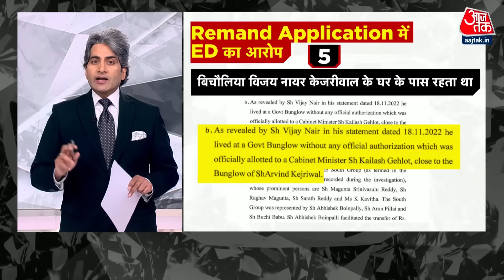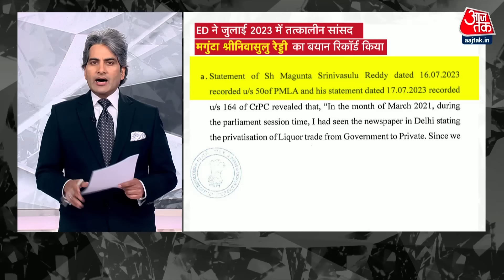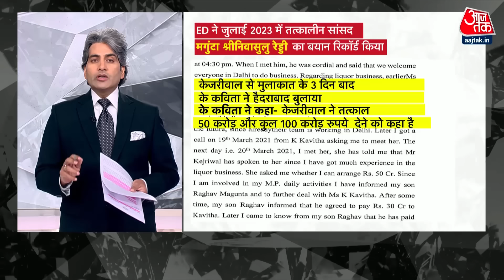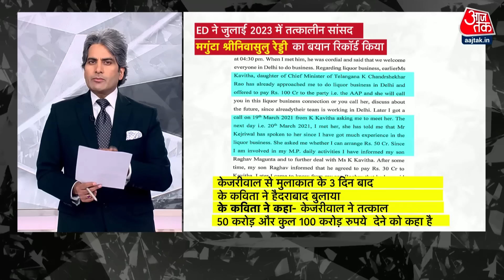Black And White: शराब घोटाले के सरगना हैं Arvind Kejriwal- ED | Kejriwal Arrested | Sudhir Chaudhary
आम आदमी पार्टी लगातार यही कह रही है कि दिल्ली में कोई शराब घोटाला नहीं हुआ है और अरविंद केजरीवाल को लोक सभा के चुनावों की वजह से गिरफ्तार किया गया है. गर दिल्ली का शराब घोटाला मनगढ़ंत है तो फिर इस मामले में मनीष सिसोदिया और संजय सिंह को आज तक कोर्ट से ज़मानत क्यों नहीं मिली? राउज एवेन्यू कोर्ट में सुनवाई के दौरान ईडी ने अदालत को बताया कि अरविंद केजरीवाल दिल्ली शराब घोटाले के किंगपिन (सरगना) हैं. ईडी ने कहा कि केजरीवाल दिल्ली शराब नीति के गठन में सीधे तौर पर शामिल थे. केजरीवाल ने रिश्वत लेने के लिए कुछ खासों लोगों का पक्ष लिया. अपराध की आय का इस्तेमाल आम आदमी पार्टी के गोवा चुनावों के लिए किया गया था.